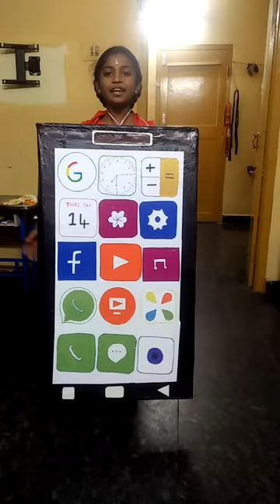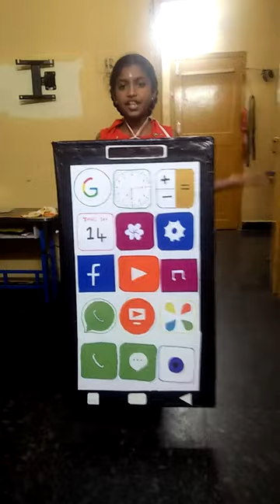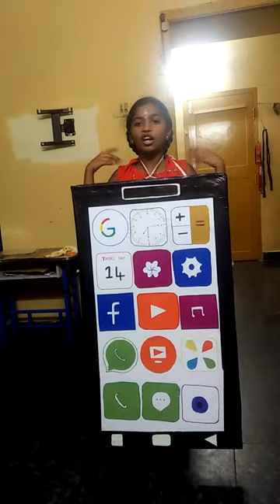Fancy dress competition -Cell phone or Mobile phone